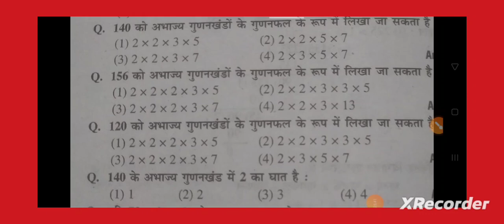Maths Class 10th MCQ question VVI for Jac board & all State Board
mcq maths Class 10th